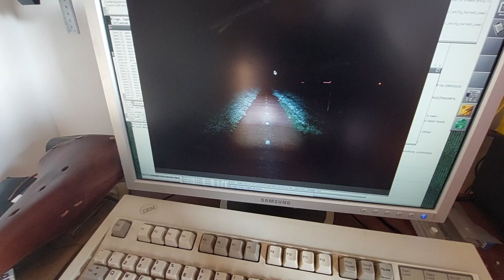Unboxing Supernova M99 DY pro + short overview of issues in judging a lamp from video/beamshots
See my website for more details on issues in bicycle lighting such as judging beamshots